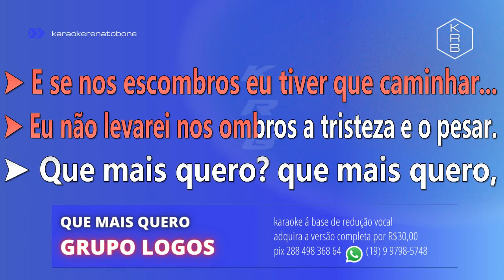QUE MAIS QUERO - GRUPO LOGOS - PLAYBACK DEMONSTRAÇÃO